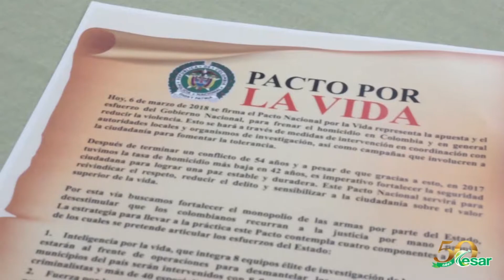Gob @francoOvalle firmó el Pacto Nacional por la Paz